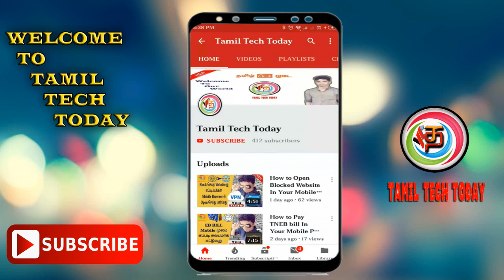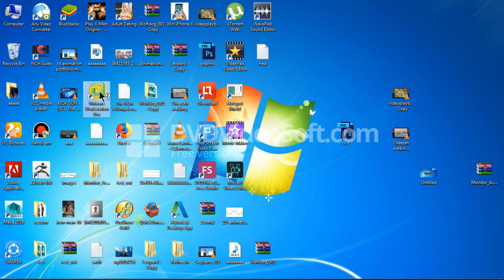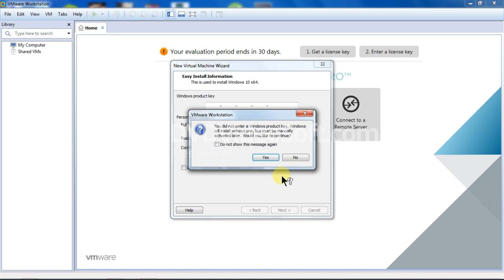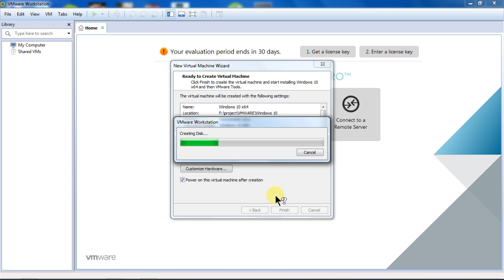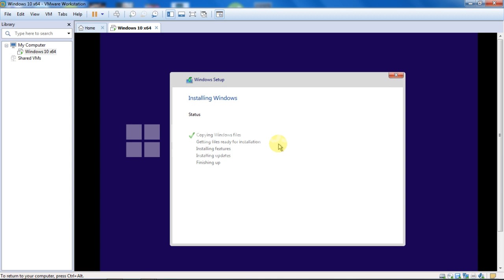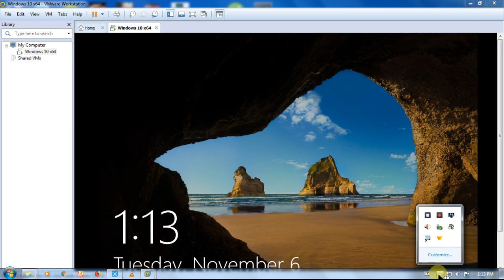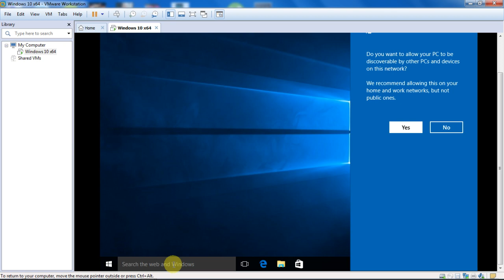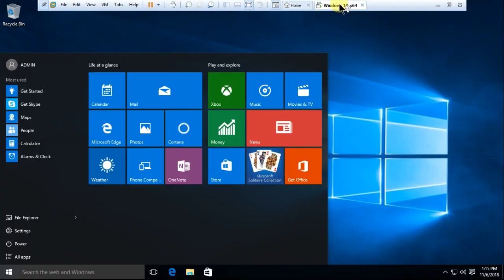VMWare Demo for Beginners - What is VMWARE? l Tamil Tech Today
What Is VMWARE...? How to work this VMWare Workstation. step by step explanation. view and get more knowledge